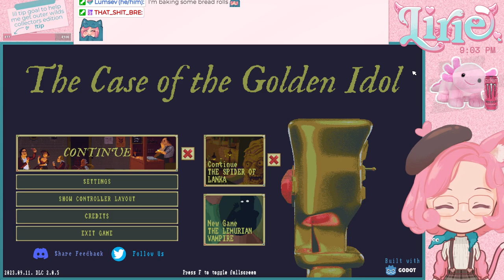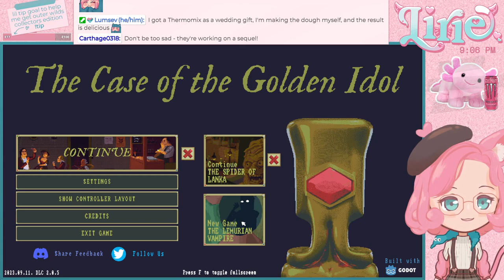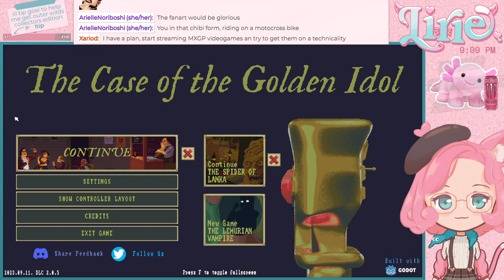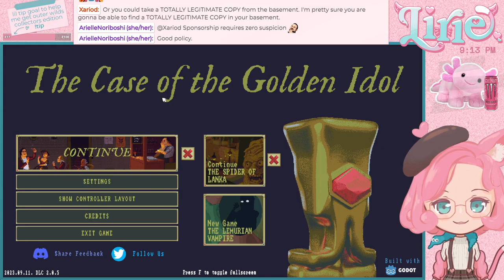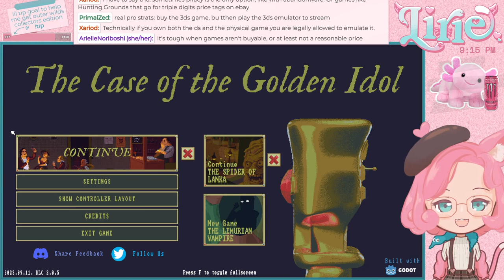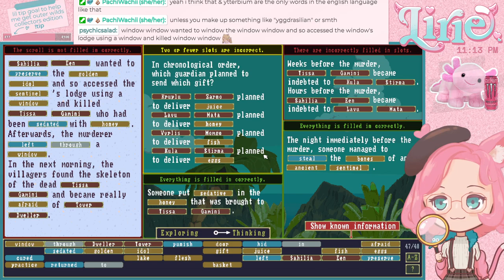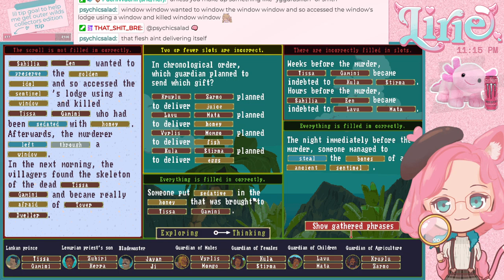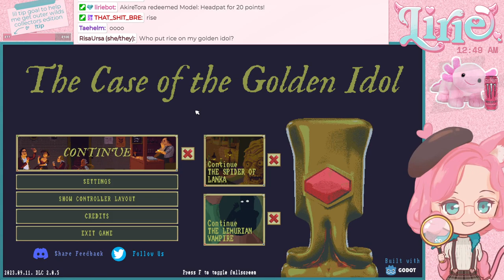THE CASE OF THE GOLDEN IDOL || DLC time!! investigating the Lemurian Vampire...